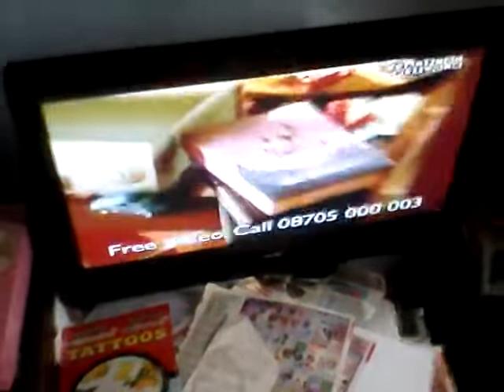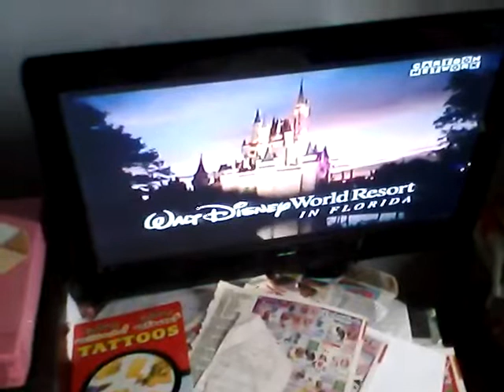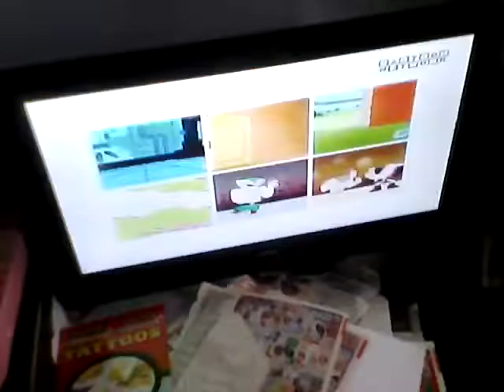Cartoon networks ads septemer 20002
Ads during a pup named Scooby doo!